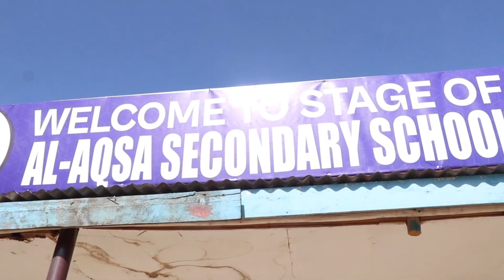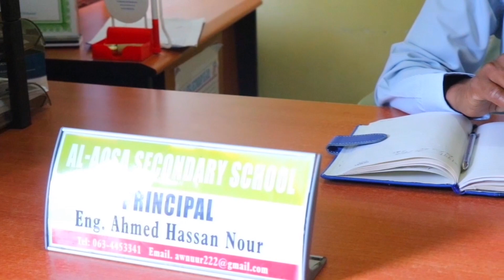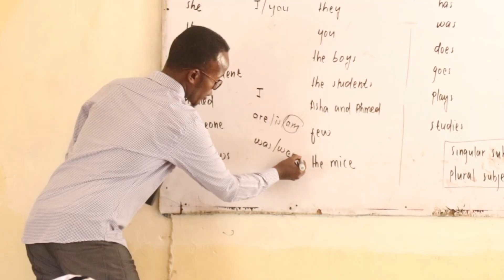Wax Ka ogow Dugsigii ugu horeeyey gaar looleeyahay ee laga hirgaliyey Dhulka soomaalidu Degto